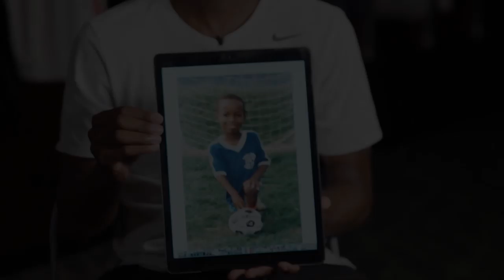DaMarcus Beasley's USMNT Career in Photos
From winning the Silver Ball at the 1999 FIFA U-17 World Cup, the memorable 2002 New York Times photo shoot and becoming the only USMNT player to appear in four different FIFA World Cups, DaMarcus Beasley takes a photographic look back at his legendary international career.

U.S. Soccer